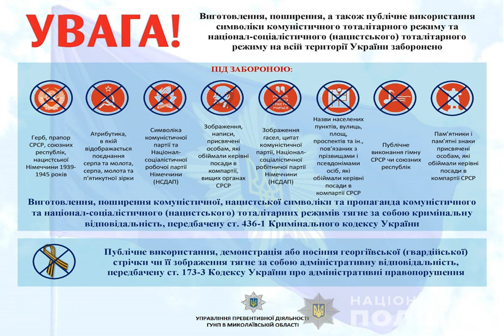В Первомайске на доме вывесили советский флаг: наказание последовало сразу.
Новости Жизнь Первомайск полиция символика деньпобедынаднацизмом В Первомайске жители одной из квартир дома вывесили красный флаг с советской символикой, очевидно, по случаю приближающегося Дня победы над нацизмом во Второй мировой войне, который отмечают 9 мая. Об этом 8 мая передали в пресс-службе полиции Николаевской области. Это вызвало возмущение других граждан, которые не пожелали наблюдать запрещенную в Украине символику, и обратились к правоохранителям. Получив сообщение от жителей города вечером в пятницу, к нарушителям отправились сотрудники следственн